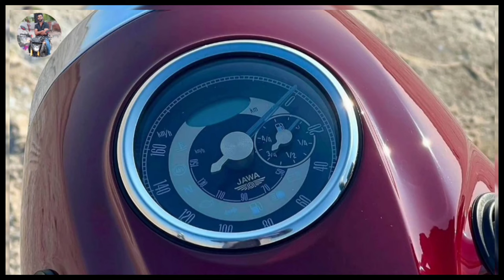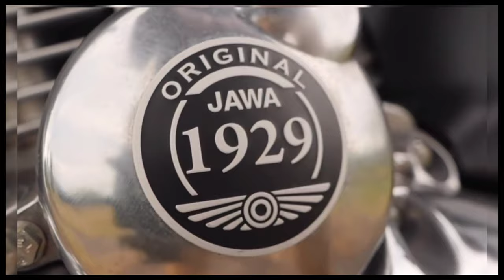2024 Jawa Classic 350 Tamil Review| Price ? | Colours ? | Futures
Finally Jawa Classic 350 Launched | Better Than Bullet 350? | Jawa 350 New Model | Jawa 350cc

About this video:

Jawa 350 price

Jawa 350 mileage

Jawa 350 vs classic 350

Jawa 350 launch

Jawa 350cc

Jawa 350 new model 2024